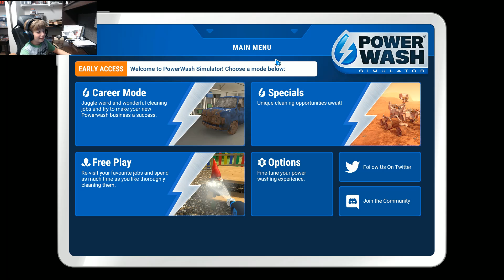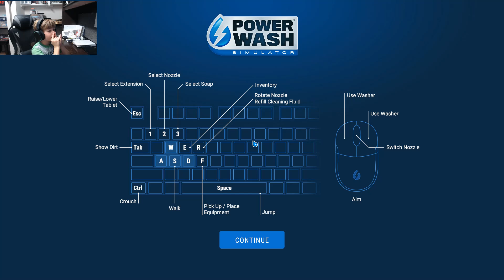I power wash my fan and a house to get monny in power wash simulater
I power wash a van and house